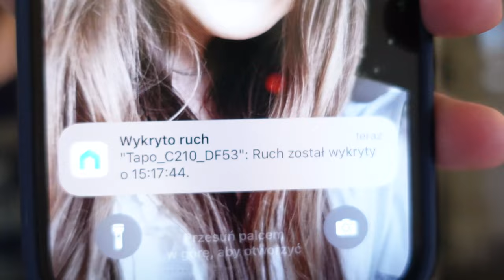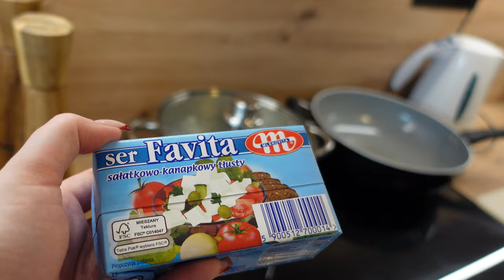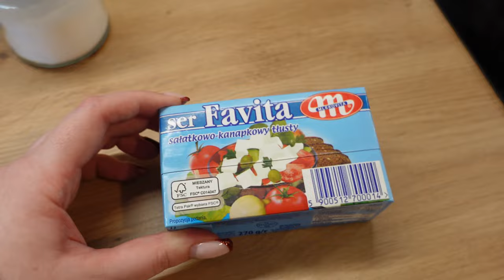NIE JEST TU BEZPIECZNIE?! 🫣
A w dzisiejszym filmie pogadamy o kradzieży na naszym osiedlu, nowym zamku i monitoringu. Innymi słowy próbujemy zadbać o swój spokój.